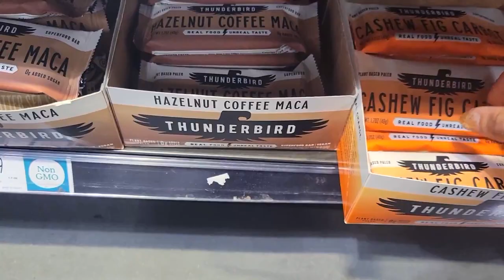UNBOXING: NEW SWAROVSKI EARRINGS & WHAT I WORE THIS WEEK IN NEW YORK CITY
UNBOXING: NEW SWAROVSKI EARRINGS & WHAT I WORE THIS WEEK IN NEW YORK CITY. SWAROVSKI NEW MAGIC COLLECTION IS SO BEAUTIFUL. SWAROVSKI EARRINGS, NEW JEWELRY HAUL. NEW LUXUY EARRINGS. JEWELRY HAUL 2021 and OUTFITS OF THE WEEK IN NEW YORK CITY. WHAT I WORE IN A WEEK

WHAT I WORE:
1.

2.
EYES: @NatashaDenona TROPIC PALETTE
SHOES: HELMUT LANG (NO LONGER AVAILABLE)
GOLD CHAINS: NORDSTROM (ALTERNATIVE)

3.
LIPSTICK: @patmcgrath5600
LIGHT BLUE DENIM DRESS
SANDALS: LOCAL STORE

4.
LIPSTICK: PAT MCGRATH
BLACK TOP
BLACK SHORTS:
BOTH LOCAL STORES
SHOES: MANGO
CHOKER: PATRICIA FIELDS (NO LONGER A BUSINESS)
HANDBAG: BETSY JOHNSON (NO LONGER AVAILABLE)

5.
LIPGLOSS TOWER 28 COCONUT
WHITE BLOUSE: LOCAL STORE
EARRINGS: (DONT REMEMBER)

PLACES WE VISITED:
TIME WARNER BUILDING
BED BATH & BEYOND
WHOLEFOODS
OVENLY

WHAT I ATE:
THUNDERBIRD BAR